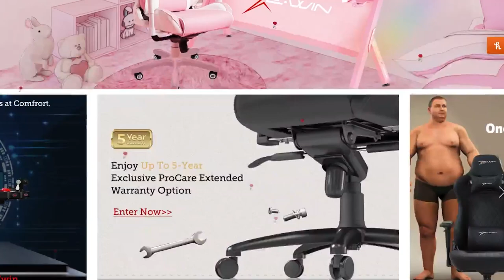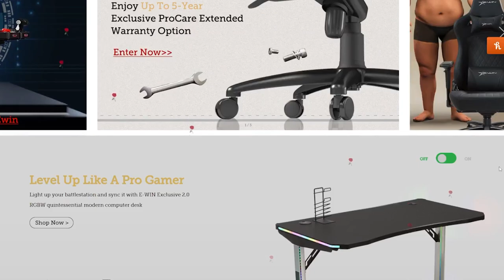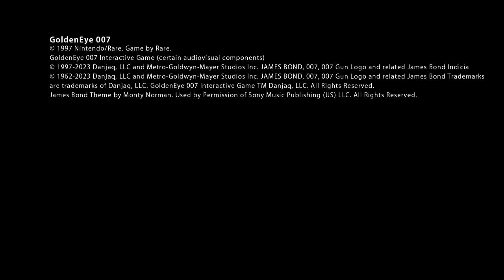Nintendo Switch Online Goldeneye 007 Release Date + What's Next!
Thank you everyone for your continued support!